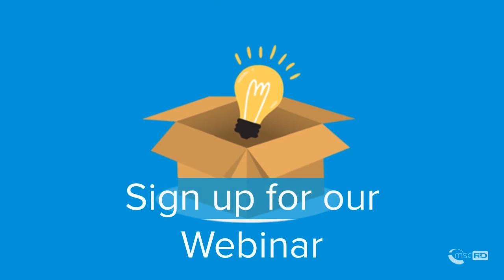MSC Webinar Invitation